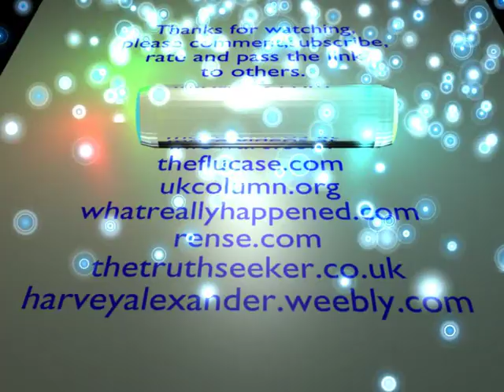ThanksForWatching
Please feel free to use at the end of your own Vids,